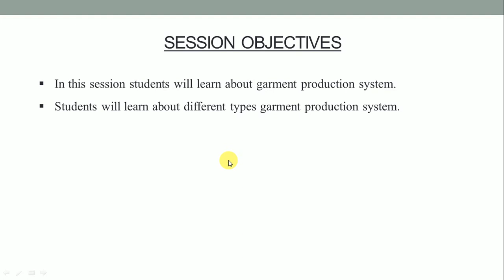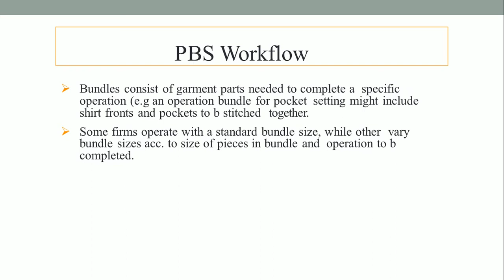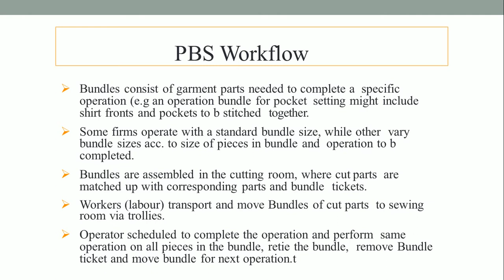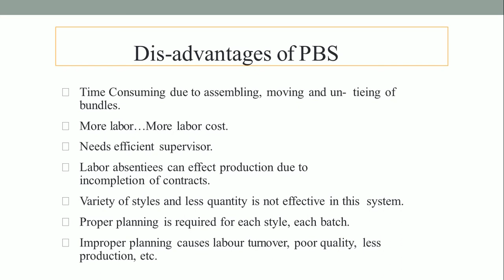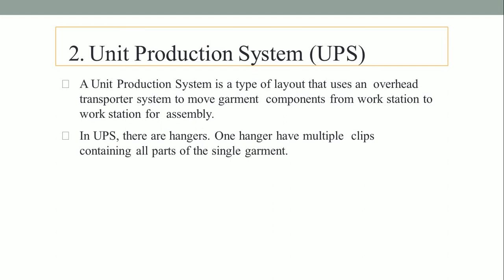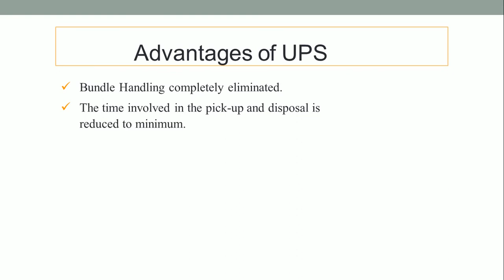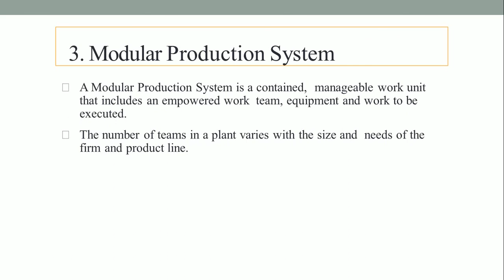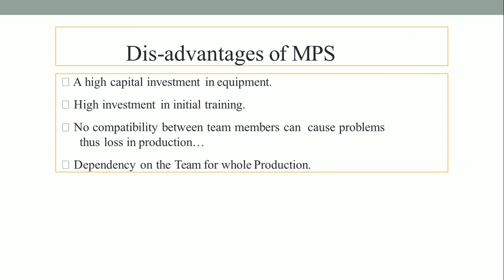Apparel, Made-ups & Home Furnishing Level-3 Unit-1 Session-1 garment production system